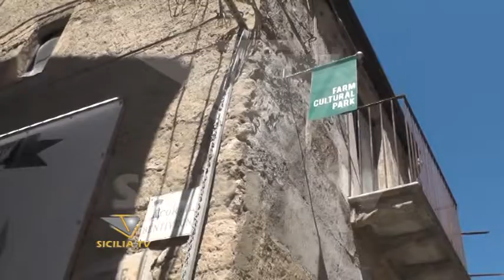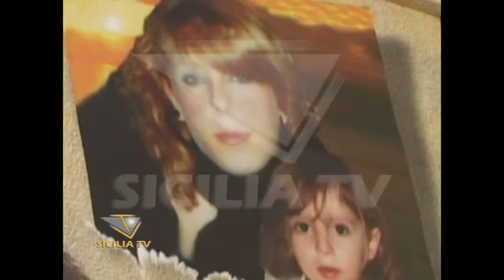Favara, crollo di via del Carmine: 9 anni dalla morte delle sorelline Bellavia